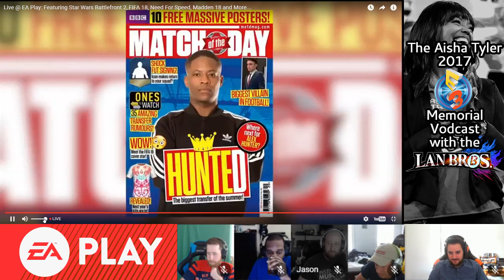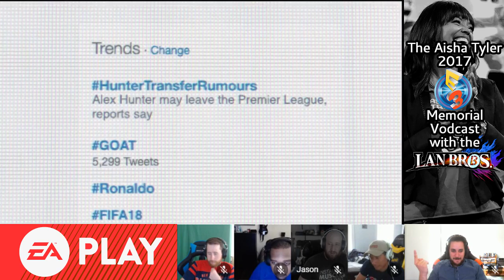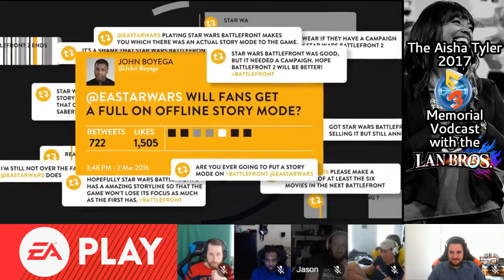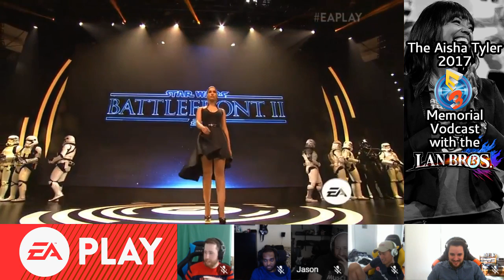EA PLAY: The Aisha Tyler 2017 E3 Memorial Vodcast with The LAN Bros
Our first time where we do a podcast like thing!

Watch us watch the EA Play E3 2017, as we quip, comment, and remember the greatness of Aisha Tyler's E3 presence!